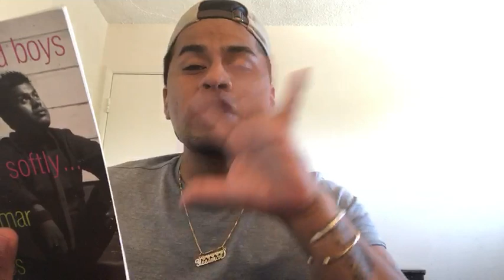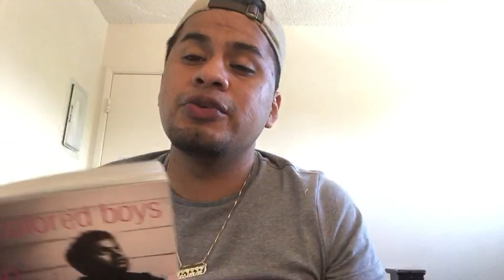Queerantine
Yosimar Reyes reads from his collection of poetry.